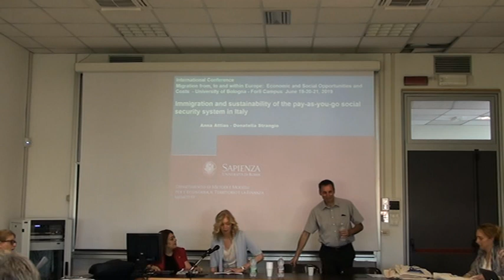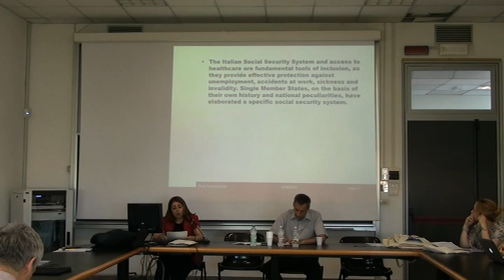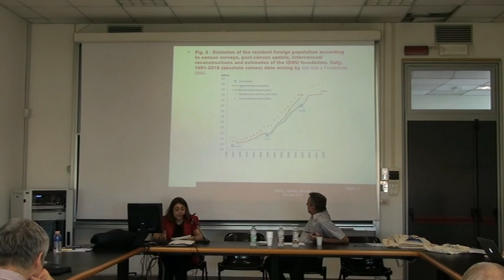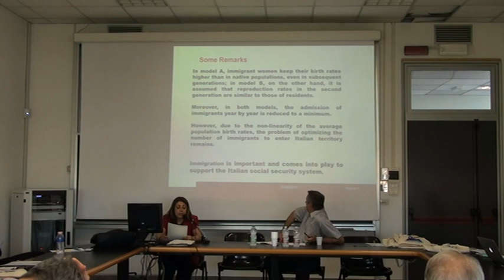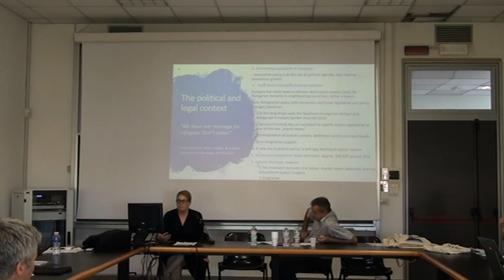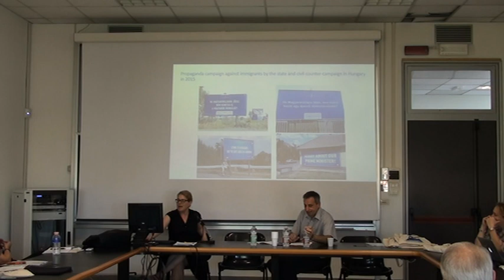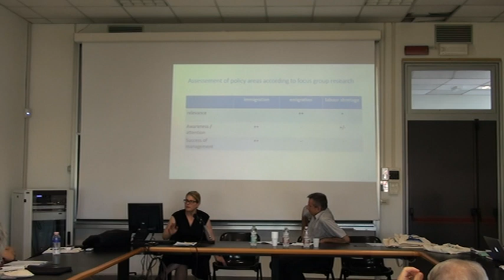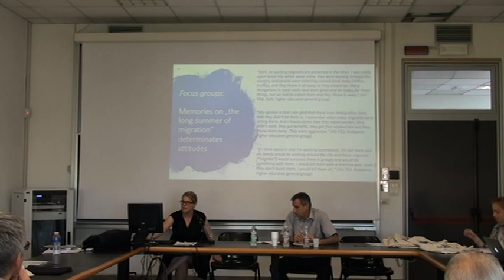Migration from, to and within Europe: Attias, Strangio & Bernat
In this video:
Anna Attias and Donatella Strangio Immigration and Sustainability of the Pay-asYou-Go Social Security System in Italy

Aniko Bernat
Hostility in Times of Labour Shortage:
Attitudes towards Labour Immigration in
Hungary

The conference addresses a variety of migration issues in Europe, ranging from the economic opportunities provided by incoming migrants to their host countries to immigrants’ contribution to filling job vacancies, providing services to an ageing population, and reducing the pension gap. If immigration can be economically beneficial for host countries, in terms of new labour force inputs and entrepreneurial forces, the conference also relates to migrants as feeding social, economic and cultural pressures that need to be taken into account in planning for future policies and welfare services. The latter pose a vital challenge and crucially influence the success of second generations’ education and integration prospects. The ultimate aim of this international conference is to improve understanding of the effect that different forms of migration have had and will continue to exert on economic and social change in receiving countries.

 The members of the Scientific Committee are: Francesca Fauri, Debora Mantovani, Gianmarco Ottaviano, Matteo Sanfilippo and Donatella Strangio.

 The conference is organized by Francesca Fauri and Fabio Casini (Director, Punto Europa in Forlì) within the framework of professor Fauri’s Jean Monnet Chair activities, with the additional financial contribution of the Forlì Campus and the Department of Economics of the University of Bologna.